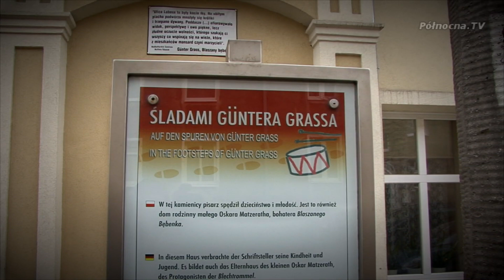Zaskoczyn - ostatnia tajemnica Guntera Grassa: Północny bazar odc 07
Dom i ławeczka w Dolnym Wrzeszczu, niesamowite książki, które dały tożsamość pokoleniom gdańszczan. Zmarły 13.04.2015r., w wieku 88 lat Günter Grass to nie tylko literacki Nobel. Grass pozostawił po sobie niezwykłą pamięć o zwykłych miejscach w Gdańsku i okolicy.